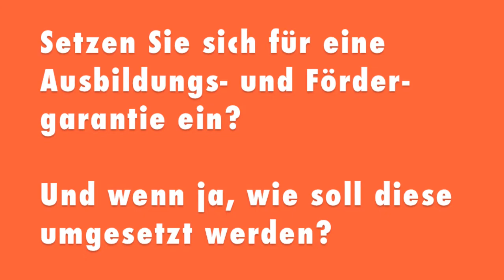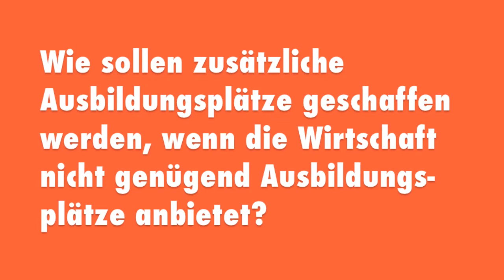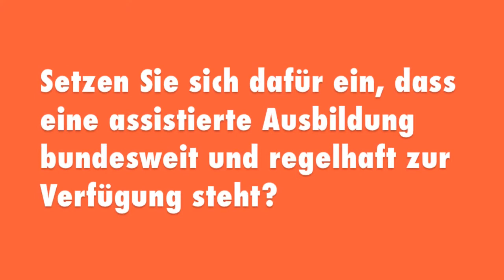"Ausbildungsgarantie jetzt" - KV Jugendsozialarbeit im Gespräch mit Uwe Schummer, MdB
Wir haben Uwe Schummer, den bildungspolitischen Sprecher der CDU/CSU-Bundestagsfraktion, zur Ausbildungsplatzgarantie und zur assistierten Ausbildung in seinem Berliner Abgeordnetenbüro befragt.